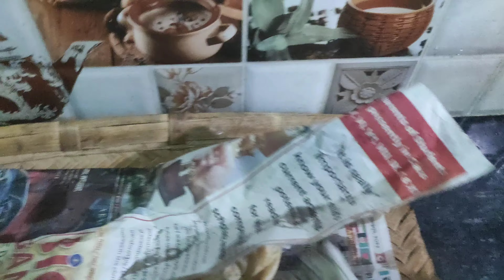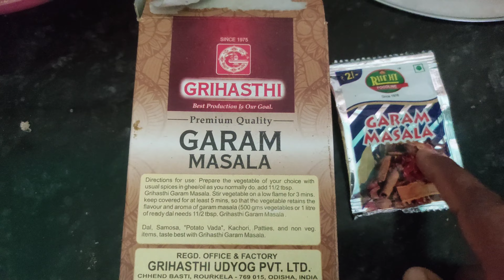Sunday me half moon ka puri khaye#dhingri chatu khaye#sunday funn day#eva Rani family vlog